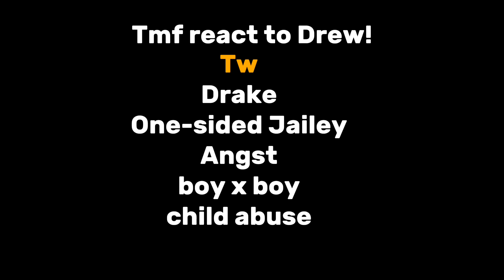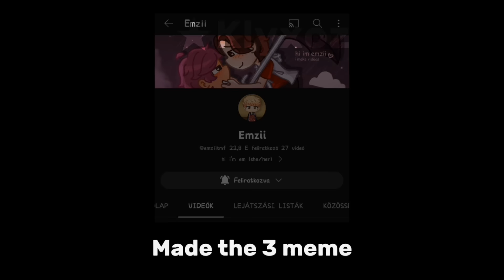Tmf+jomies react to Drew!(Drake ,angst)Gacha Nymph